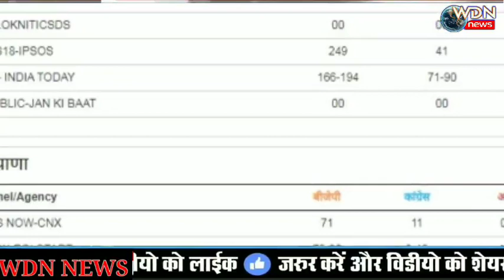एग्जिट पोल: हरियाणा-महाराष्ट्र में एक बार फिर भाजपा की बल्ले-बल्ले